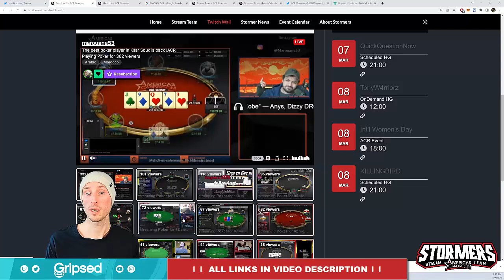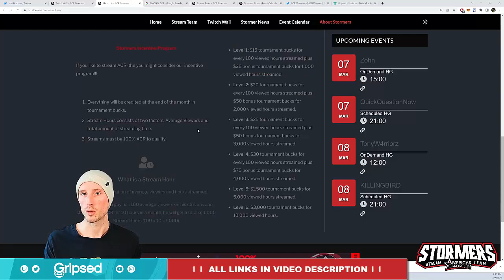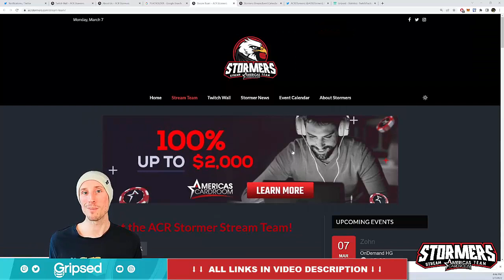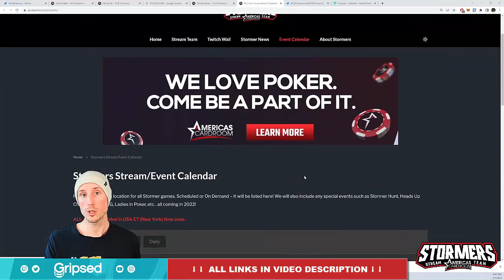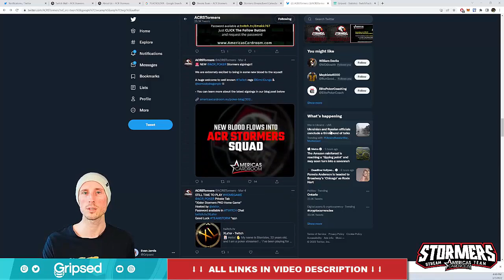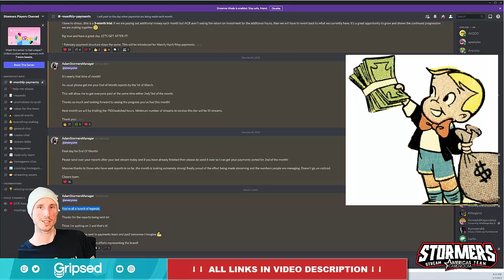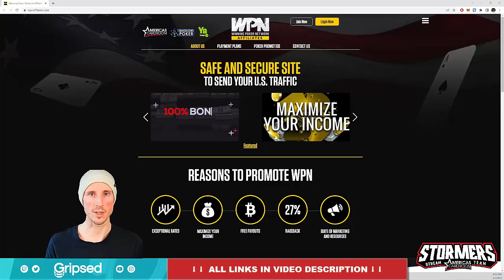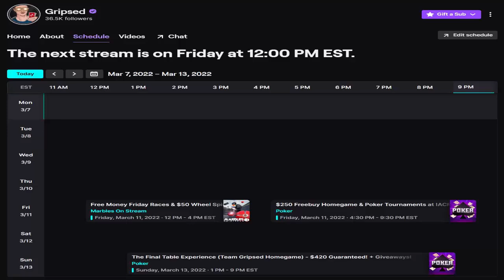How You Can Make Over $3000 a Month Streaming Poker on Twitch // ACR Stormers Stream Team Review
Making money on twitch can be challenging as a small streamer. But thanks to great sponsorship programs like the ACR Stormers stream team it doesn't have to be. Introducing the ACR Stormers!

America's Cardroom created this program with 6 tiers, so that no matter what level of viewership and time commitment you have to stream poker on twitch you can make some additional income from your stream.

This sponsored twitch poker stream team gives you the opportunity to earn up to $3000 a month streaming poker on twitch. In addition to this there are bonuses and promotional incentives to earn even more cash and free poker tournament entries. Another benefit to being on the Americas Cardroom stream team is getting access to the ACR Affiliate Program (Where you can make even more money by referring players to America's Cardroom

It's an international team of poker players, poker fans, and poker enthusiasts. We host online poker homegames, leaderboards, challenges, and even the occasional casino night. We've got a great team vibe, and if you love poker then we'd love to have you on the team!

Wanna see what the fun's all about?
Drop by my stream any Friday or Sunday to join the party!